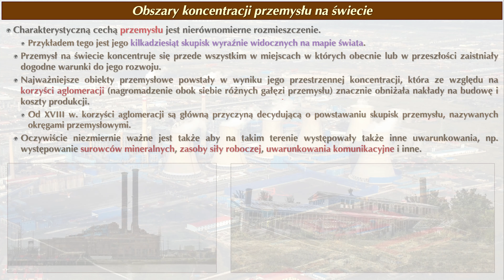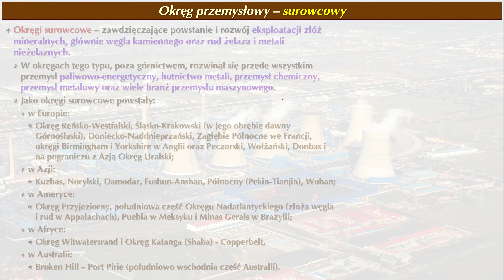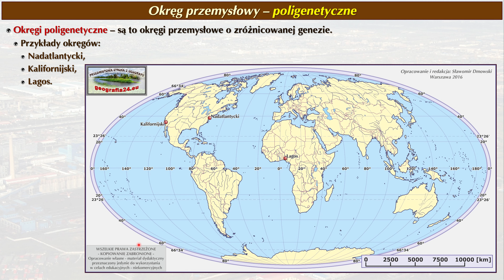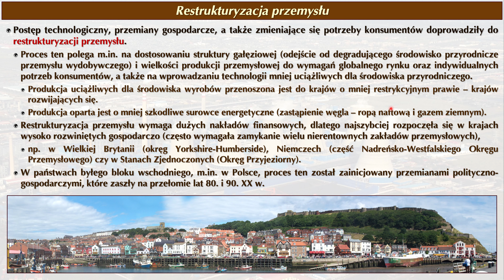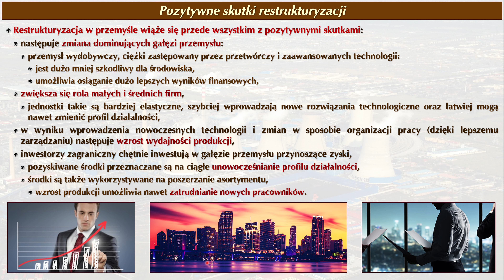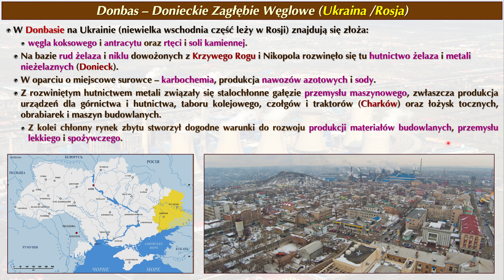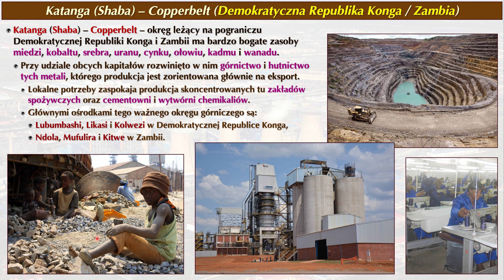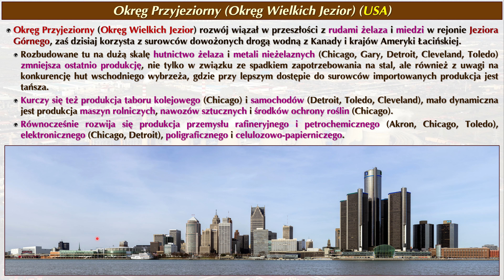r2 5 04a Obszary koncentracji przemysłu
GEOGRAFIA SPOŁECZNO-EKONOMICZNA ŚWIATA (POZIOM ROZSZERZONY)
"5. Przemysł"
Temat: 4. Obszary koncentracji przemysłu